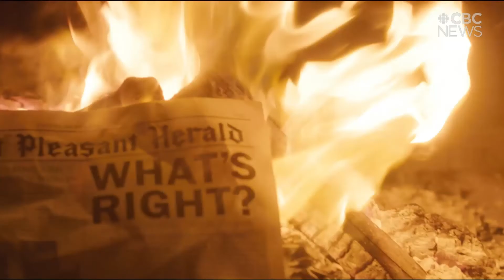Indigenous artist from Sask. featured in national makeup campaign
A Saskatchewan poet and rapper's poem has been included in a makeup campaign aimed at challenging stereotypes and amplifying the voices of Indigenous people. The poem addresses the tension younger Indigenous people inherit in the context of Canada's colonialism.